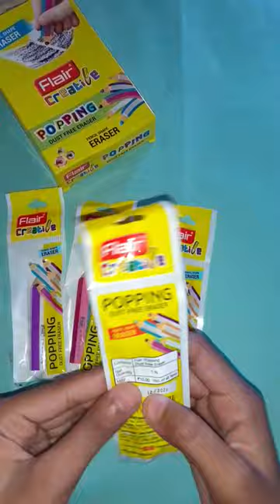cute pencil eraser unboxing